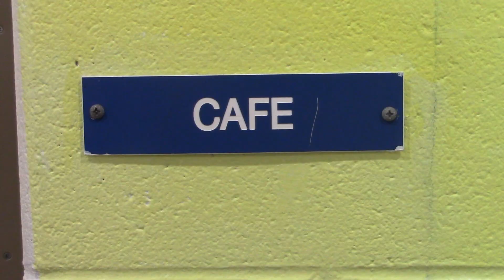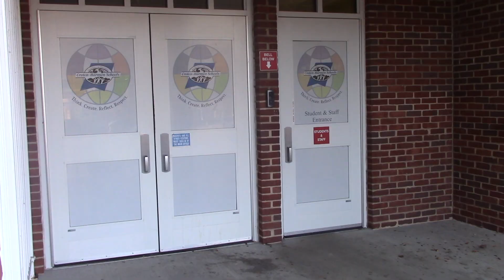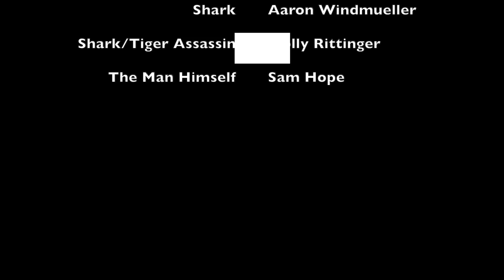TOMORROW NEVER LIVES - Vp1, Proj 1 - 2023-24